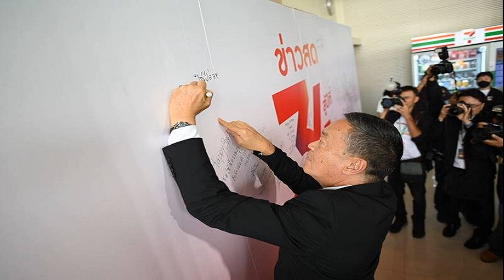สุทิน ยัน สถานการณ์ชายแดนไทย เมียนมา ยังปกติ ย้ำไทยปฏิบัติตามมติอาเซียน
‘สุทิน’ ยัน สถานการณ์ชายแดนไทย-เมียนมา ไม่ถึงขั้นยกระดับเข้มข้น แจง ไม่ร่วมวงประชุมนายกฯ เชื่อ ไทยอธิบายนานาชาติได้ เพราะปฏิบัติตามกรอบอาเซียน
เมื่อวันที่ 9 เม.ย. 2567 ที่ทำเนียบรัฐบาล นายสุทิน คลังแสง รมว.กลาโหม ให้สัมภาษณ์ก่อนประชุมคณะรัฐมนตรี (ครม.) ถึงกรณีสถานการณ์ในรัฐเมียวดีของเมียนมา และทางรัฐบาลเมียนมาได้ติดต่อรัฐบาลไทยเพื่อขอนำเครื่องบินลงจอดที่สนามบินแม่สอด สรุปแล้วเป็นการส่งคนหรือสิ่งของ
โดยนายสุทิน กล่าวว่า เรื่องนี้หน่วยงานหลักคือกระทรวงต่างประเทศ ซึ่งดูแลสั่งการอยู่แล้ว ส่วนกระทรวงกลาโหมติดตามอย่างใกล้ชิดเท่านั้น ส่วนเครื่องบินขนคนหรือสิ่งของกันแน่นั้น ต้องไปดูรายละเอียดก่อน

เมื่อถามว่าการขอเครื่องบินมาลงจอด ต้องผ่านกระทรวงกลาโหมด้วยหรือไม่ นายสุทิน กล่าวว่า อาจจะผ่านในระดับอื่น ซึ่งวันนี้จะเรียกผู้เกี่ยวข้องมาชี้แจง แต่เท่าที่ฟังแล้วไม่มีอะไรผิดปกติ เราแสดงจุดยืนไปว่าทั้งกระทรวงต่างประเทศ และกระทรวงกลาโหม ต้องยึดมั่นในมติของอาเซียนอย่างเคร่งครัด

เมื่อถามถึงสถานการณ์ที่เกิดขึ้นจะทำให้การทำงานในระดับทหารในพื้นที่ลำบากมากขึ้นหรือไม่ นายสุทิน กล่าวว่า ไม่น่าจะมีปัญหา เชื่อว่าทำความเข้าใจกันได้ว่า ถ้าเรายังยืนอยู่ในกรอบมติอาเซียนก็ไม่น่ามีปัญหา
เมื่อถามว่าเหตุใดนายกฯ เรียกหน่วยงานความมั่นคงประชุมรับมือสถานการณ์เมียนมา แต่นายสุทินไม่ได้เข้าร่วม นายสุทิน กล่าวว่า เป็นการประชุมอีกระดับ โดยเป็นระดับผู้ปฏิบัติงาน ไม่ใช่ประชุมสภากลาโหม

เมื่อถามว่าการประชุมความมั่นคงแบบนี้ รมว.กลาโหม ต้องเข้าประชุมด้วย นายสุทิน กล่าวว่า ก็ไม่ทุกครั้ง ไม่ถือเป็นเรื่องใหม่ แต่นายกฯ ก็แจ้งให้ตนทราบ ซึ่งตนก็บอกว่าจะส่งผู้บัญชาการเหล่าทัพไป ส่วนหลังประชุม กองทัพไทยจะต้องแถลงเพื่อให้ประชาชนเข้าใจหรือไม่นั้น ไม่ถึงขั้นต้องแถลง แต่ต้องบอกข้อเท็จจริงให้สังคมเข้าใจ

นายสุทิน กล่าวต่อว่า สถานการณ์สู้รบในเมียนมา ตอนนี้ที่มีข่าวรัฐบาลกลางพ่ายแพ้ให้กับชนกลุ่มน้อยในหลายเมือง ถ้าสงครามหนักขึ้นก็กระทบชายแดนหนักขึ้น ดังนั้น ถ้าเปลี่ยนแปลงไปทางใดทางหนึ่งก็กระทบอยู่แล้ว แต่เรื่องนี้แหล่งข่าวของตนได้วิเคราะห์ให้ฟังว่า เรื่องจริงไม่ใช่อย่างที่เรารู้ หรือเป็นข่าวเสมอไป

เมื่อถามย้ำว่าอาจจะเป็นการให้ข่าว เพื่อให้ฝ่ายตนได้รับประโยชน์ใช่หรือไม่ นายสุทิน บอกว่า อาจเป็นไปได้ เพราะไม่ได้เป็นอย่างที่ข่าวออกทั้งหมด ทั้งนี้ ตามแนวชายแดนมีการเตรียมพร้อมตลอดเวลา พร้อมทุกสถานการณ์ ไม่ต้องห่วง

เมื่อถามกรณีฝ่ายค้านเป็นห่วงว่า นานาชาติมองไทยเลือกข้างอยู่ฝ่ายรัฐบาลทหารเมียนมา นายสุทิน กล่าวว่า เราอธิบายต่างชาติได้ว่าเรายึดกรอบอาเซียน ถ้าเราไม่ยึดตรงไหนให้ท้วงติงมาได้
เมื่อถามว่าจะมีการพูดคุยกับรัฐบาลเมียนมาหรือไม่ นายสุทิน กล่าวว่า กระทรวงต่างประเทศ คงได้พูดคุยกับทางเมียนมาอยู่แล้ว

เมื่อถามว่าหากรัฐบาลทหารเมียนมามีการประสานขออะไรมาที่ฝั่งไทย นายสุทิน กล่าวว่า ถ้ามีการประสาน คงประสานทางกระทรวงต่างประเทศ ซึ่งเป็นช่องทางหลัก
ผู้สื่อข่าวถามว่าเรื่องใหญ่ขนาดนี้ควรมีการประสานกระทรวงกลาโหมด้วยหรือไม่ นายสุทิน กล่าวว่า ถ้าไม่ใช่ระดับสถานการณ์ที่เร่งด่วน หรือต้องเปลี่ยนแปลงสถานการณ์ ก็ไม่ต้องถึงกระทรวงกลาโหม โดยสถานการณ์ชายแดนปัจจุบันถือว่าปกติอยู่ ไม่ถึงขั้นต้องยกระดับความเข้มข้น เพียงแต่ติดตามสถานการณ์ใกล้ชิด และวิเคราะห์ให้ละเอียดขึ้น